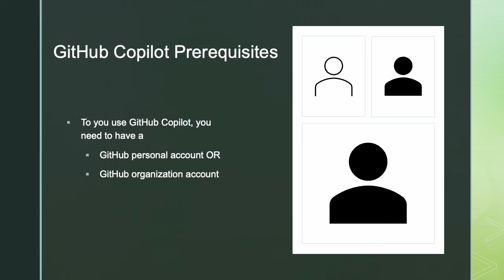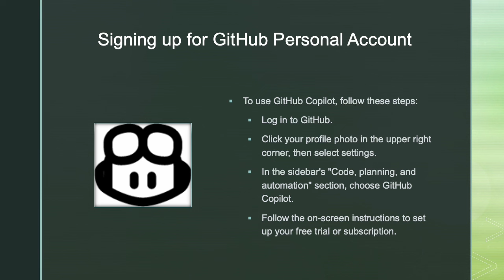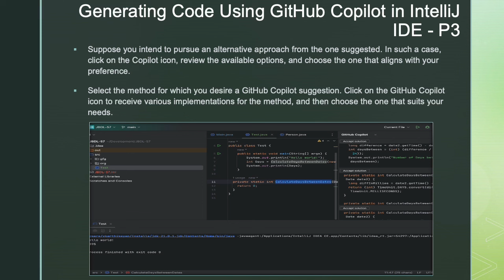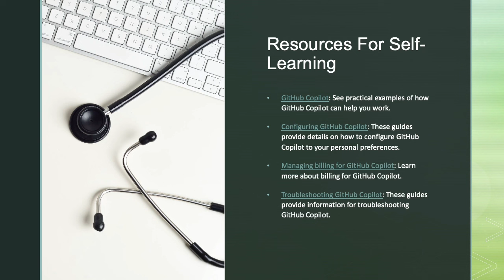Code With GitHub Copilot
In this video, we'll explore the process of configuring GitHub Copilot in the IntelliJ IDE and utilizing it to generate code.